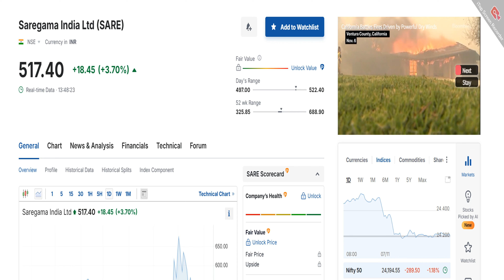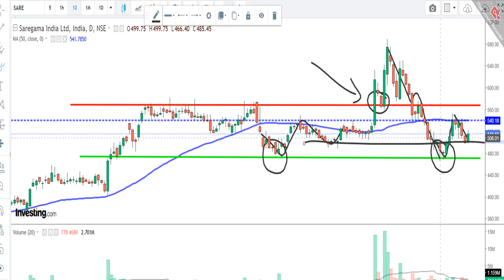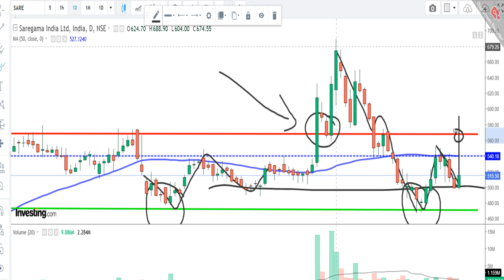SAREGAMA INDIA LTD SHARE NEWS | NEXT TARGET | LATEST NEWS | STOCK ANALYSIS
saregama share latest news
saregama india share
saregama share
saregama share analysis
saregama india share latest news
saregama share news today
saregama share news
saregama india share analysis
saregama share price
saregama share latest news today
saregama
saregama share result
saregama india share news
share market
saregama share target
saregama share record date
saregama india ltd share
saregama share complete analysis
saregama stock